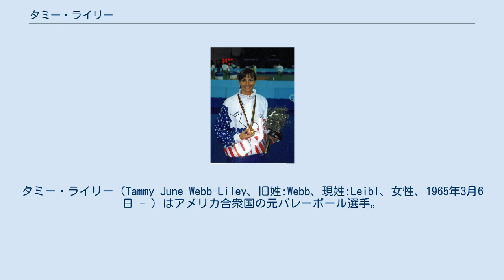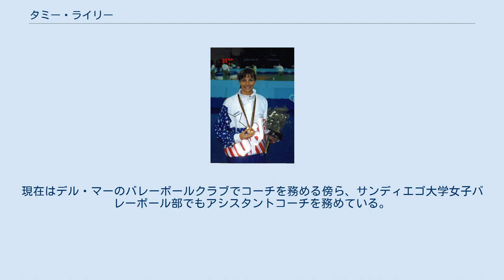タミー・ライリー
タミー・ライリー（Tammy June Webb-Liley、旧姓:Webb、現姓:Leibl、女性、1965年3月6日 - ）はアメリカ合衆国の元バレーボール選手。
元アメリカ合衆国代表、バルセロナオリンピック銅メダリスト。
 カリフォルニア州ロングビーチ出身。
ハンティントンビーチにあるオーシャンビュー高校（英語版）で3年間バレーボールを続け、最上級学年時にはAll-Sunsetリーグのファーストチーム（ベストプレーヤー）に選出された。
 大学はアリゾナ州立大学に進学し、1985年と1986年にはオールアメリカン（全米ベストプレーヤー）に選出されている。
 アメリカ合衆国代表には1987年から参加し、1988年のソウルオリンピック、1992年のバルセロナオリンピック、1996年のアトランタオリンピックの3大会連続出場した。
この内バルセロナでは銅メダルに輝き、1993年からはナショナルチーム主将としてチームを率い、アメリカオリンピック委員会が選ぶ年間優秀女性バレーボーラーとなった。
タミーは代表チームメンバーとして初の400試合出場を果たした。
 海外でのプレー経験もあり、1991-92シーズンにはRCカンヌでプレーしている。
 アメリカ合衆国代表 1989年にBrad Lileyと結婚。
その後、Geoff Leiblと再婚し二男を授かった。
現在はデル・マーのバレーボールクラブでコーチを務める傍ら、サンディエゴ大学女子バレーボール部でもアシスタントコーチを務めている。